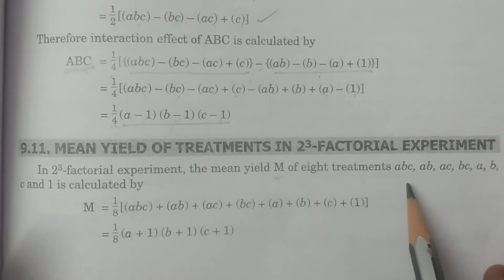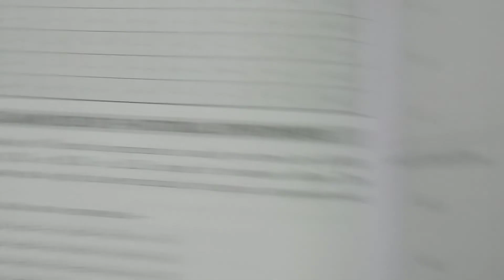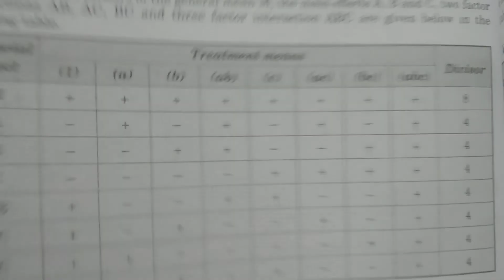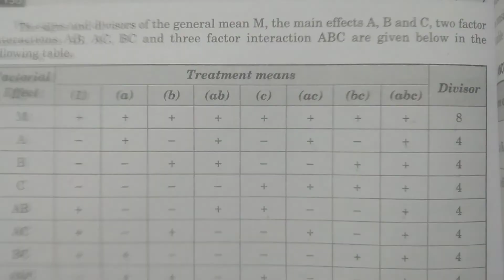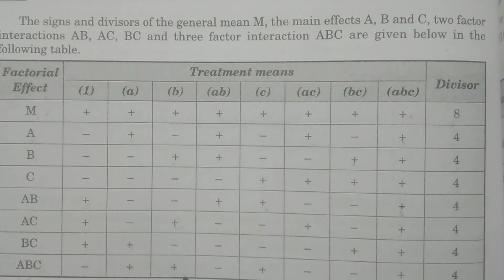Mean Yield and Signs of Treatment means of 2^3 Factorial Experiment || in Telugu || -BSc Statistics